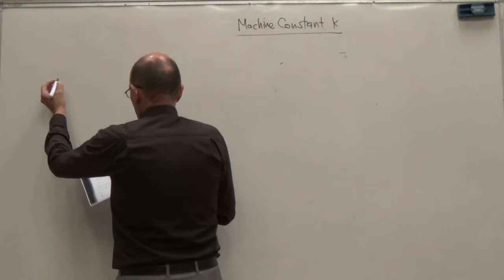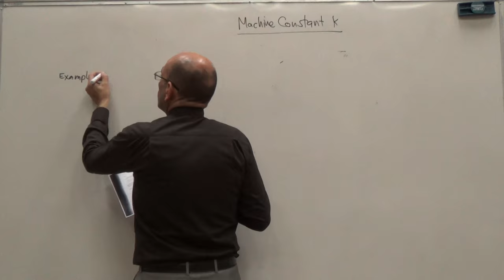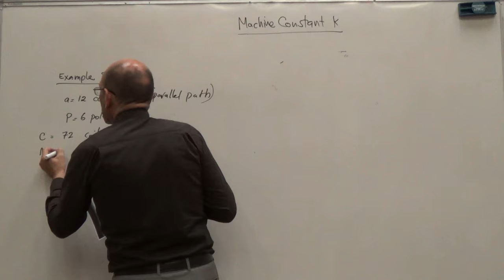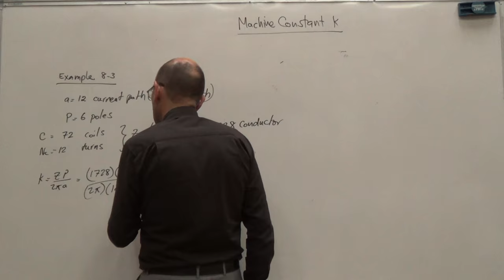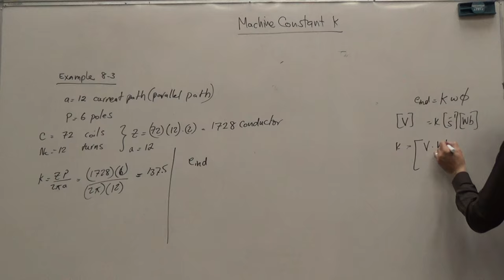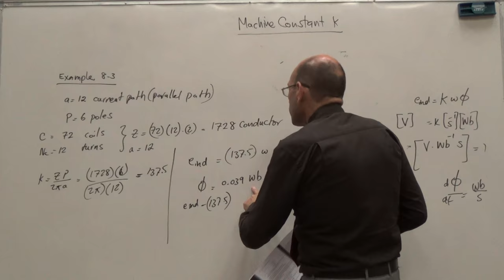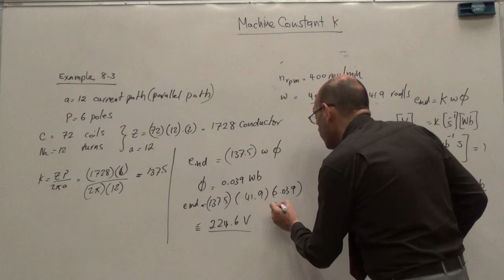Example 8.3 from Chapman 4th edition (calculating the induced voltage), 20/7/2016